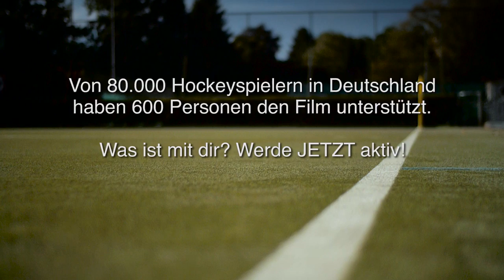Jetzt oder nie! Lisa Altenburg greift zu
Sichert Euch jetzt die exklusive DVD! Darin der Hauptfilm und vielfältiges Bonusmaterial u.a. eine Doku über "Die drei Kapitäne", das ästhetische "HockeyMotion" in Slow Motion, Teun de Nooijer über Hockey-Holland, jede Menge Outtakes und und und...
Ist ja bald Weihnachten...